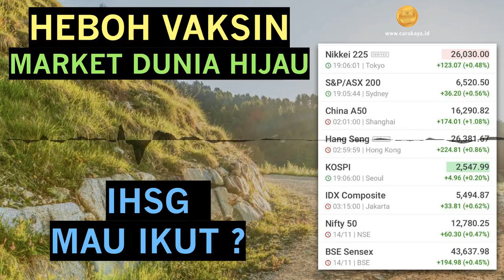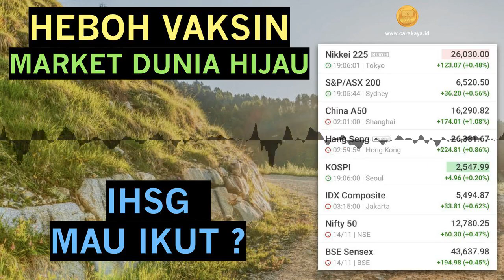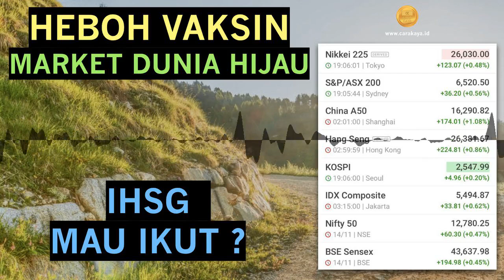ANALISA PERGERAKAN SAHAM HARI INI 17 NOPEMBER 2020 MARKET OUTLOOK SINYAL SAHAM INVESTASI PASAR MODAL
ANALISA PERGERAKAN SAHAM HARI INI 17 NOPEMBER 2020. MARKET OUTLOOK, SINYAL SAHAM DAN INVESTASI DI PASAR MODAL // CARA KAYA